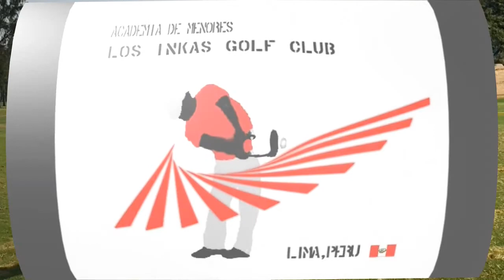Rocio I , Swing 2016 03 13